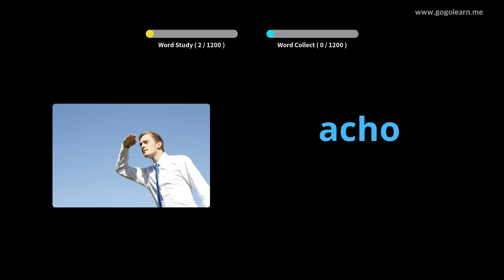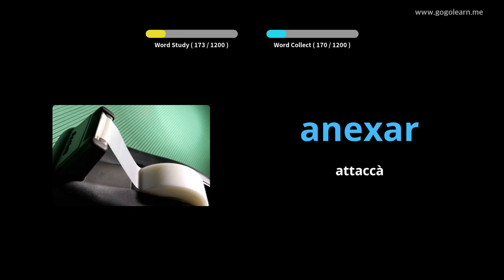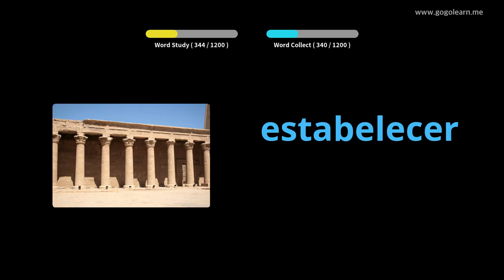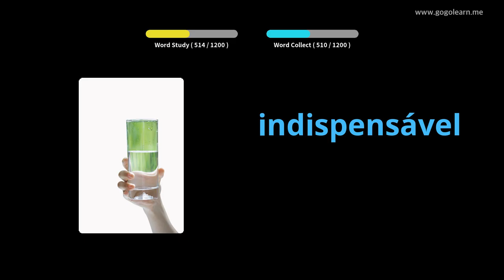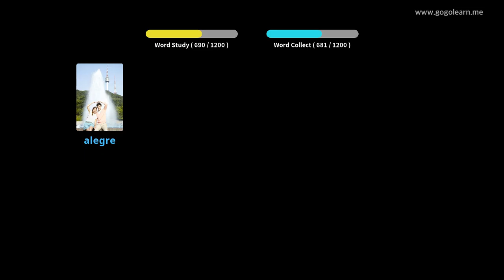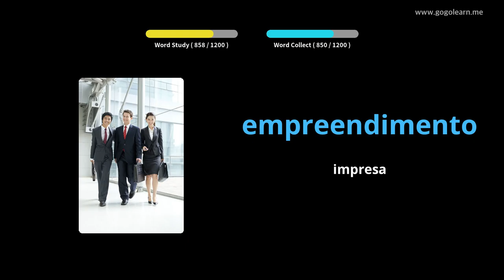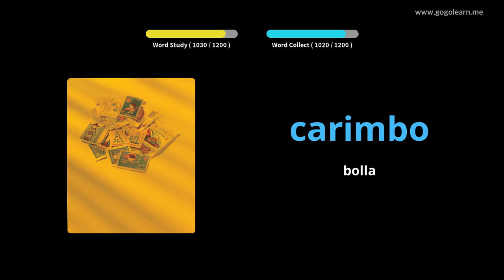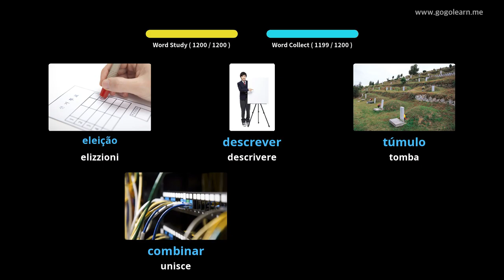Studiente Vucabulare Portugese | Golearn